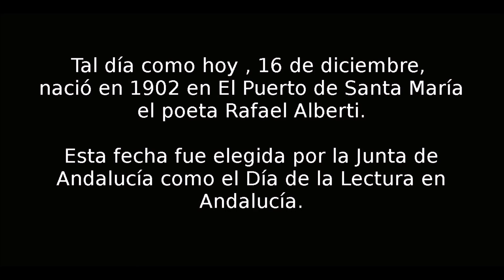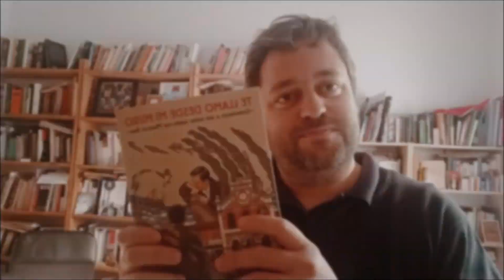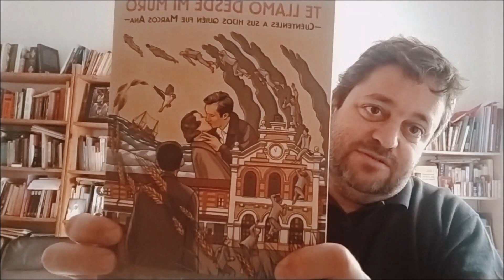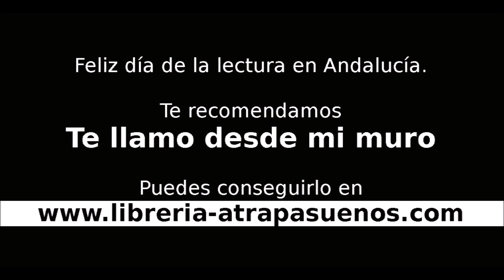Te llamo desde mi muro (a Marcos Ana) en el Día de la Lectura de Andalucía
Tal día como hoy , 16 de diciembre, nació en 1902 en El Puerto de Santa María el poeta Rafael Alberti. Esta fecha fue elegida por la Junta de Andalucía como el Día de la Lectura en Andalucía. El núcleo de cultura del PCA de Sevilla en colaboración con la editorial Atrapasueños conmemora este día con la presentación del libro Te llamo desde mi muro , un relato con actividades sobre el poeta Marcos Ana. Presenta Raú Febrer e intervienen los autores Joaquín Recio y Joaquin López Cruces, escritor y dibujante respectivamente.